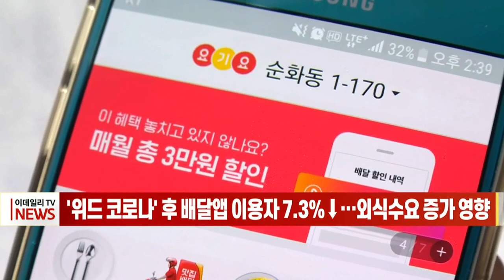[이데일리N] '위드 코로나' 후 배달앱 이용자 7.3%↓… 외식 수요 증가 영향 (20211117)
단계적 일상 회복으로 전환된 이후 배달앱 이용자가 7% 넘게 줄어든 것으로 나타났습니다.
17일 플랫폼 모바일인덱스에 따르면 위드 코로나 정책을 시행한 지난 1일부터 12일까지 배달의민족, 요기요, 쿠팡이츠의 이용자 수는 총 5천 972만 3천73명으로 집계됐습니다.
약 열흘간 상위 1∼3위 배달앱을 이용한 사람이 한 달 새 470만 명 이상 줄어든 것은 위드 코로나 시행으로 그간 억눌렸던 외식 수요가 폭발한 영향으로 보입니다.
이와 맞물려 실제로 외식업 소상공인의 평균 매출도 증가했습니다. 한국신용데이터 데이터포털에 따르면 지난 1∼7일 외식업 소상공인 매출액은 팬대믹 이전보다 3.1% 감소해 전주 대비 감소 폭이 줄어들었습니다.